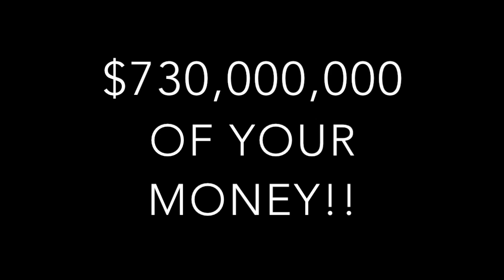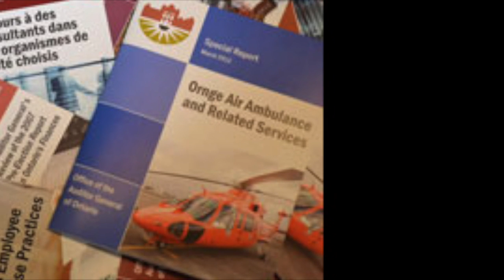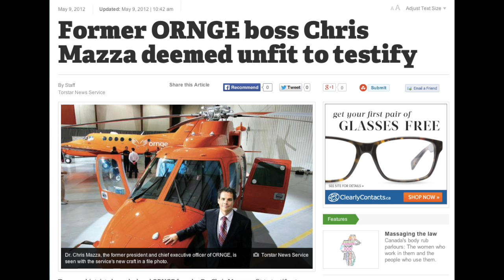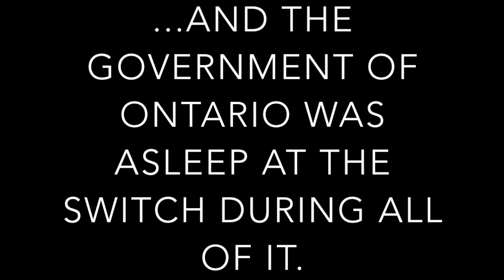ORNGE Scandal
Liberal Scandals Series: Episode 2: ORNGE

This video chronicles the ORNGE air ambulance scandal.

Research and presentation materials are drawn from online newspaper subscriptions:

Toronto Star
Toronto Sun
CBC News
National Post
Globe & Mail

If copyright concerns apply, please share these concerns with me for resolution.